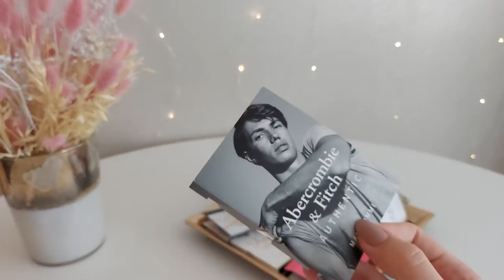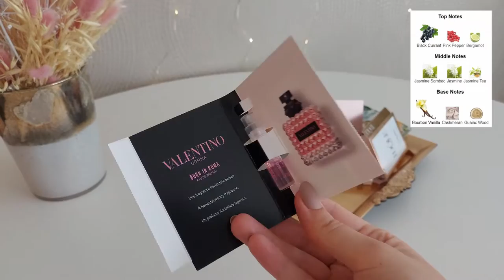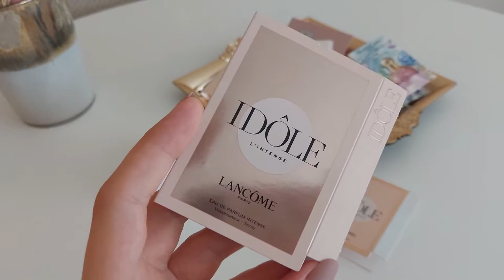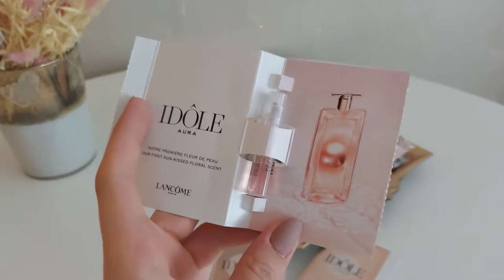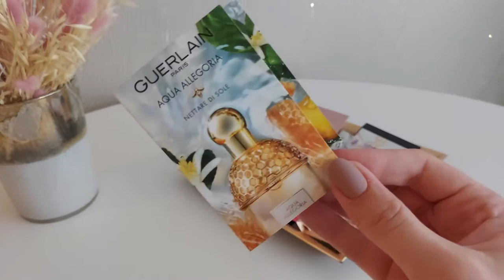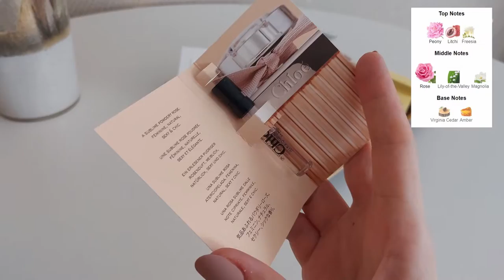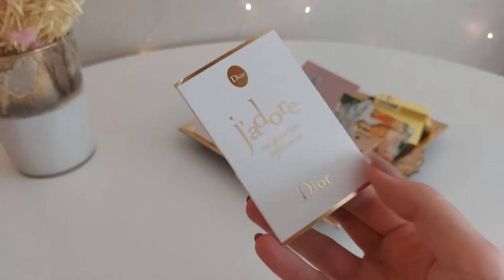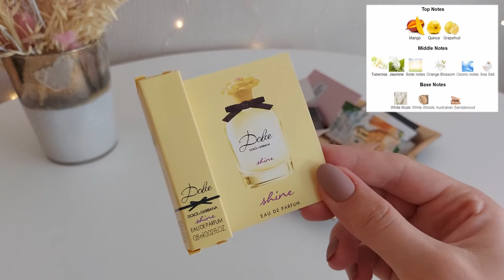IDÔLE FLANKERS & TRYING NEW PERFUMES | Chanel N°5?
HELLO FRIENDS 🐈‍⬛
WELCOME!

I purchase perfumes from these sites (keep in mind, I live in EU)